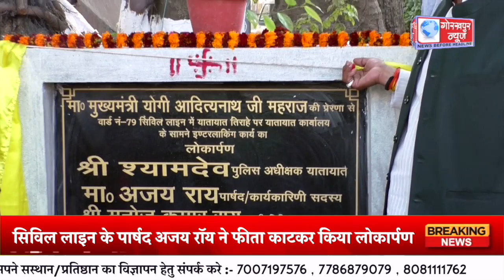यातायात कार्यलय के इंटरलॉकिंग का किया लोकार्पण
यातायात कार्यलय के इंटरलॉकिंग का एसपी ट्रैफ़िक श्यामदेव बिंद व सिविल लाइन के पार्षद अजय रॉय ने फीता काटकर किया लोकार्पण,कहा अब लोगो को यातायात कार्यलय में कार्य कराने में होगी आसानी